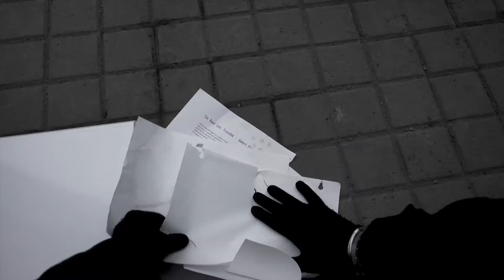The Stereotype Pandemic by XMYG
This is a short film made during the 48-hour Anti-Racism Film Festival that took place in Edmonton, Canada during February and March of 2017. This film festival travels across Canada and is organized annually by the Canadian Cultural Mosaic Foundation. The organization works to educate Canadians on multicultural values and mitigate racism.